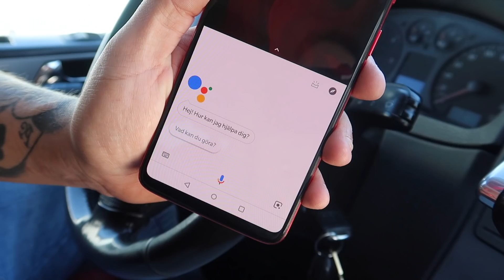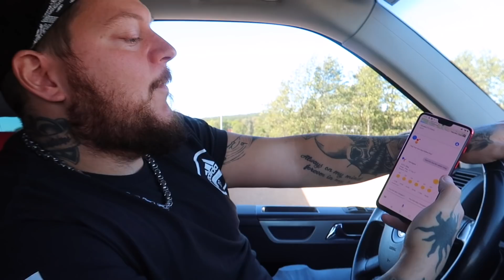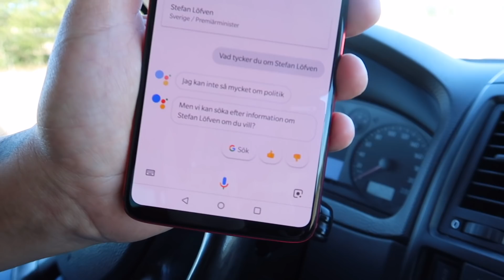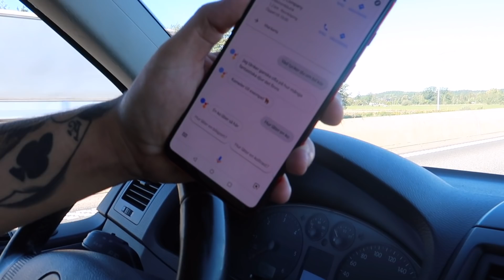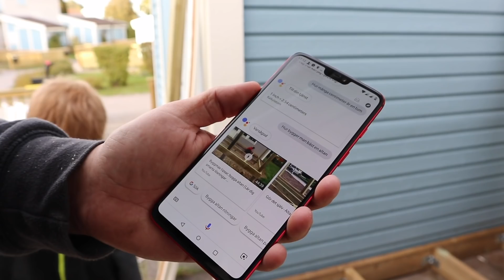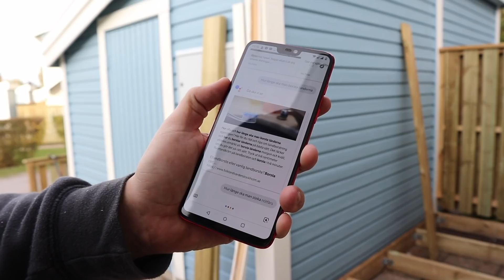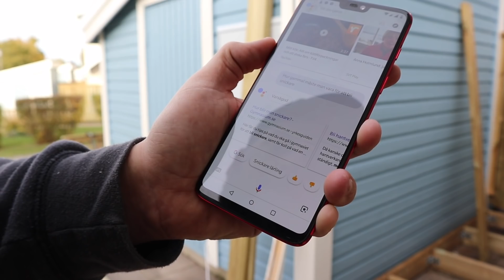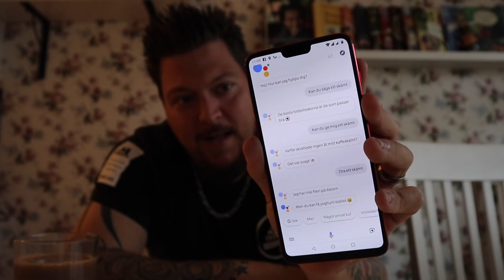LEO BYGGER ALTAN MED GOOGLE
I SAMMARBETE MED GOOGLE! LÄNK TILL APPEN

Vi är stolta över att fått testa detta fantastiska verktyg, det underlättar verkligen vardagen och är fruktansvärt bra!

Ladda hem appen och börja forma din assistent som du vill!